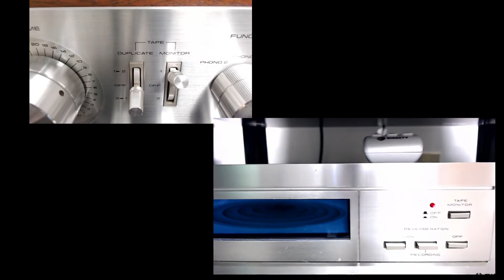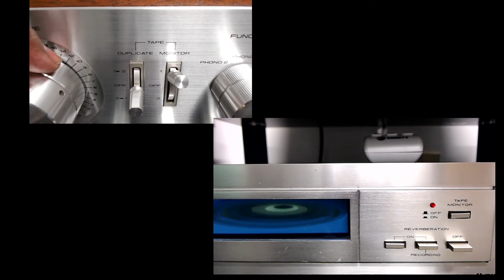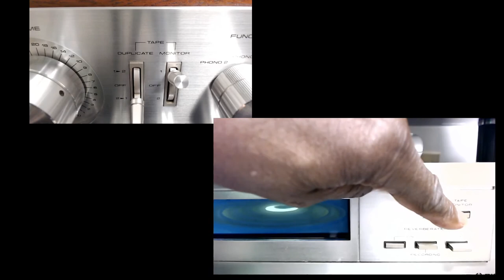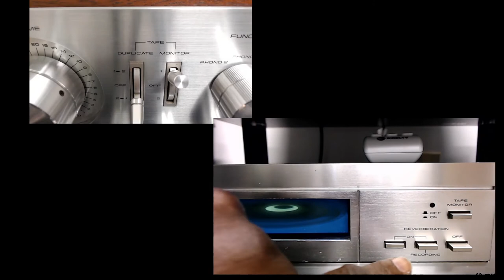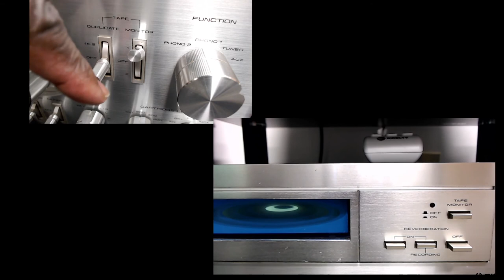Tips on the pioneer SR-303 Reverb Demonstration